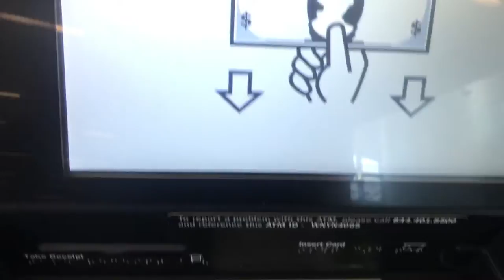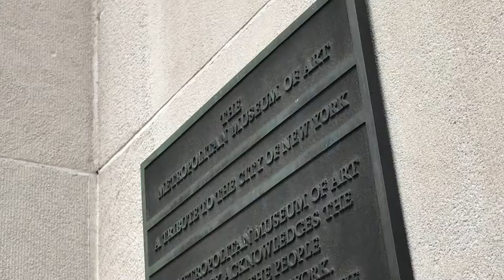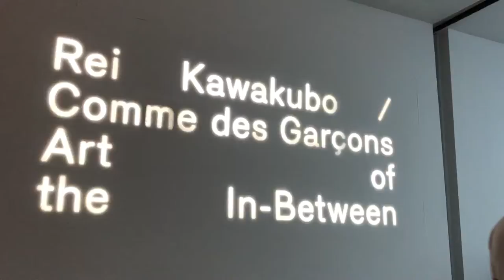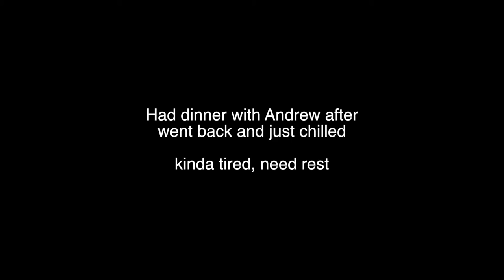Summer in NYC: Episode 18 - Day at the Met